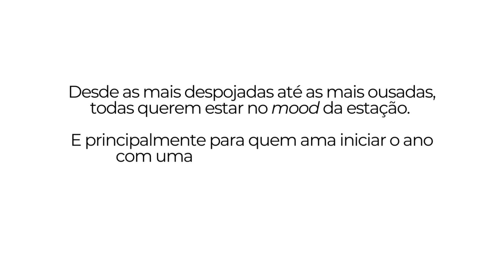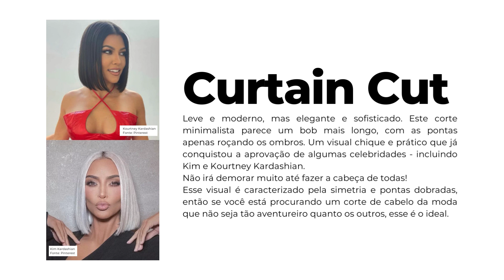3 Cortes de cabelo para arrasar em 2023 | UM Beauty Store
Confira neste vídeo as tendências em cortes de cabelo para 2023

Siga a UMBeautyStore